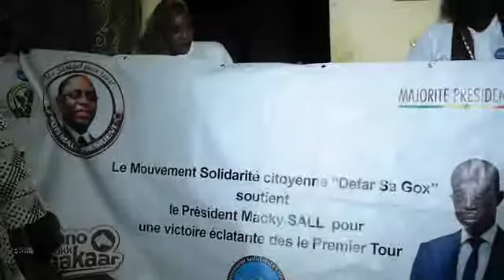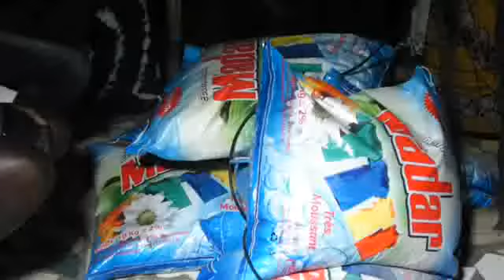POLITIQUE: la présidente du réseau des enseignants en préparation du scrutin du 24